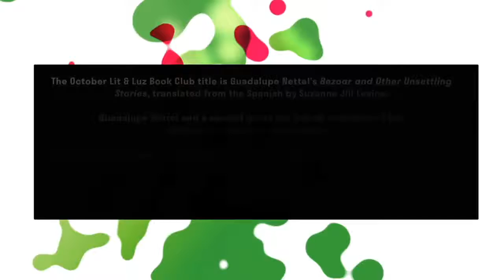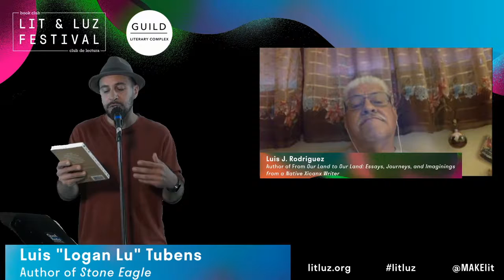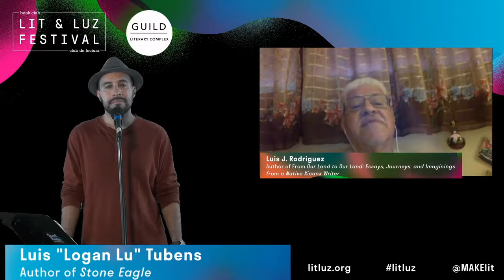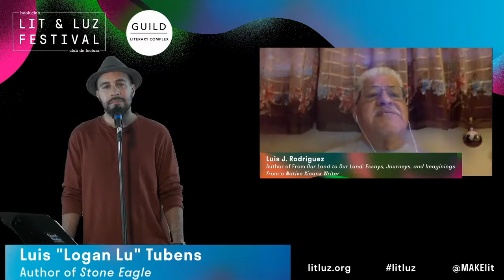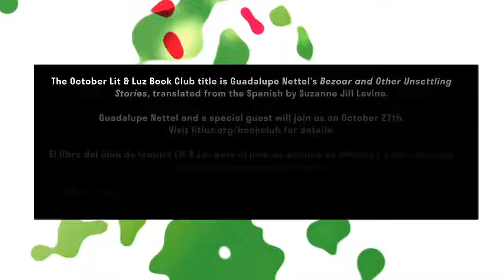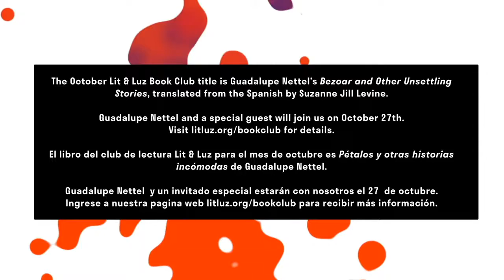Palabra Pura: In Conversation, Luis J Rodriguez with Logan Lu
Join writer and publisher Luis J. Rodriguez in conversation with Chicago-based poet and MC, Logan Lu as they discuss Rodriguez's most recent book, From Our Land to Our Land.

This program is produced in partnership by Guild Literary Complex and the Lit & Luz Book Club. It is a part of the Guild's Palabura Pura series.

About the participants:

Luis J. Rodriguez, noted poet, author, and founder of Tia Chucha Press in conversation with Logan Lu, spoken word performer, writer and poet, discussing his most recent book, From Our Land to Our Land: Essays, Journeys and Imaginings from a native Xicanx writer, released in 2020 by Seven Stories Press, New York City.

Luis J. Rodriguez has 16 award-winning books in poetry, children's literature, fiction, nonfiction, and essays, including From Our Land to Our Land: Essays, Journeys, and Imaginings from a Native Xicanx Writer (Seven Stories Press, January 2020). He was a co-founder of the Guild Complex and founding editor of Tia Chucha Press in Chicago. For 40 years he's been teaching, doing poetry, talks, or healing circles in prisons, jails, and juvenile lockups. He's also spoken at festivals, conferences, libraries, bookstores, schools, college, universities, migrant camps, homeless shelters, and Native American reservations throughout the United States as well as Canada, Mexico, Central America, South America, Europe, and Japan. His writings have also appeared in the New York Times, Chicago Tribune, Los Angeles Times, Christian Science Monitor, The Guardian, The Nation, Philadelphia Inquirer Magazine, Grand Street, US News & World Report, and Huffington Post, among others. Since moving back to Los Angeles in 2000, he co-founded Tia Chucha's Centro Cultural & Bookstore in L.A.'s San Fernando Valley. From 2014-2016, he served as the city's official Poet Laureate. His last poetry book is "Borrowed Bones" from Curbstone Books/Northwestern University Press.

Luis Tubens, a.k.a “Logan Lu”, was born in Chicago’s West Town neighborhood and raised in Logan Square. In 2014, he earned a B.A. in Communications, media and theater from Northeastern Illinois University. Luis has performed poetry across the United States including with the GUILD COMPLEX, Tia Chucha Press, and the National Museum of Mexican Art. He has toured Mexico City in 2016 and 2018 presenting his work at the acclaimed “Show Socrates MX” (2016) and the National Book Fair of Leon GTO (2018) and featured in Puerto Rico at “Poets Passage” and “Gathering of Cities” at Libros AC (2019). He was the 2017 Artists in Residence at Oak Park Public Library. He has also held workshops for the residents of the Cook County Juvenile Temporary Detention Center and students in the Chicago Public Schools. On stage, he has opened for notable acts including Saul Williams and Calle 13. He represented Chicago in the 2014 and 2018 National Poetry Slam. He is the author of Stone Eagle (2017) published by Bobbin Lace Press, Chicago. Currently, Luis is the resident poet for ESSO Funk (2016 Best New Band and Best International Music Act, Chicago Reader).

Event date: October 14th, 2020.